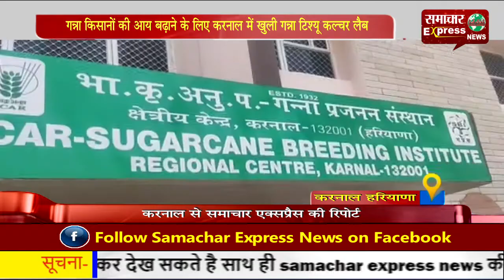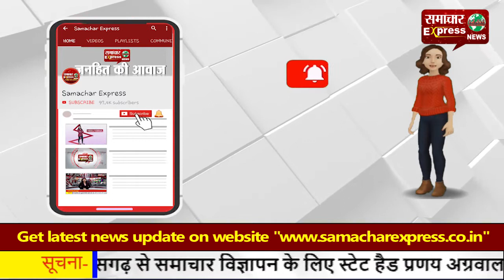गन्ना किसानों की आय बढ़ाने के लिए करनाल में खुली गन्ना टिश्यू कल्चर लैब